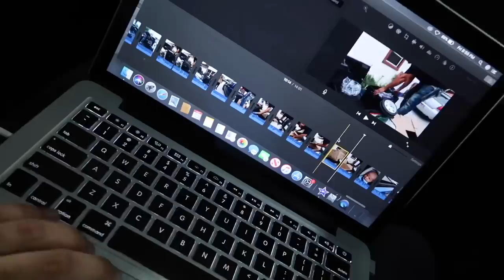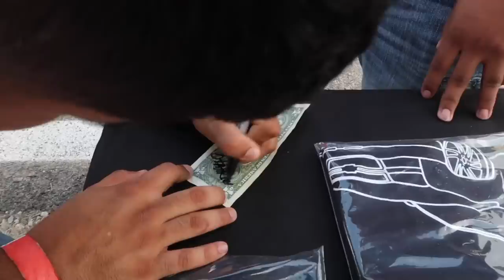we go to FORT WORTH for BANDAS Y TROCAS!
bandas y trocas was a blast guys thanks for coming by!